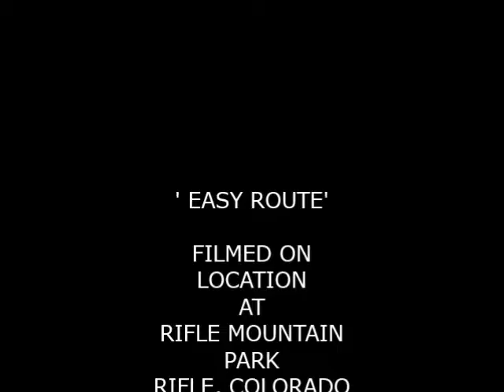SPORT CLIMBING RIFLE, COLORADO EASY ROUTE PART 1OF2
This production 'Easy Route' is part 1 of 2. It is a nice introduction video of a Top Roped climb at Rifle Mountain Park at Rifle, Colorado. I originally shot this in color, using a Canon L1 Camera with a Canon EOS adapter and Canon L series 35-350mm lens. I wanted to share this vintage footage with you - Youtubers, so I converted the original analog 8mm tape to MP4. The color appeared blotchy so the clip was edited to Sepia tone. I thought it would be nice to slow the footage for the beginning climbing enthusiast, to get a good look at some big holds. If you want more information about the park see the following links: